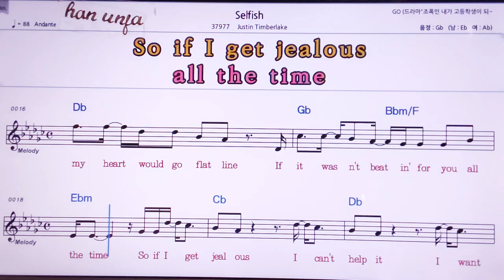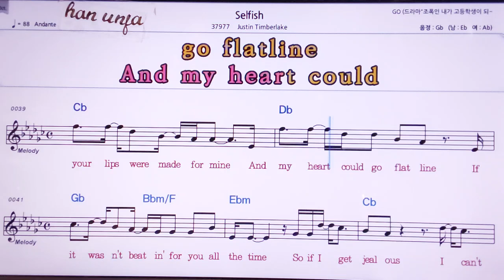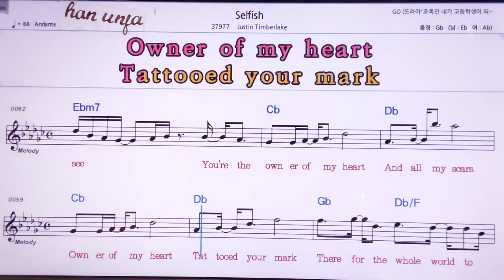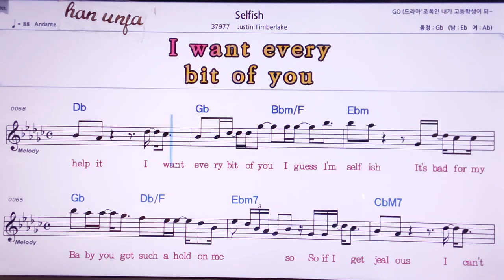💖Selfish/Justin Timberlake 👍MR,노래방, 악보, 코드,Karaoke With Sheet Music